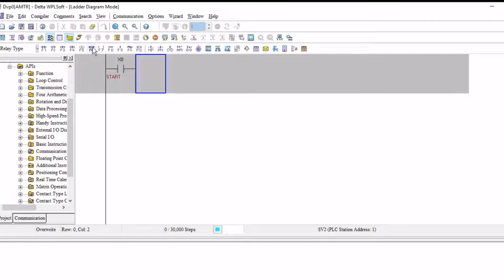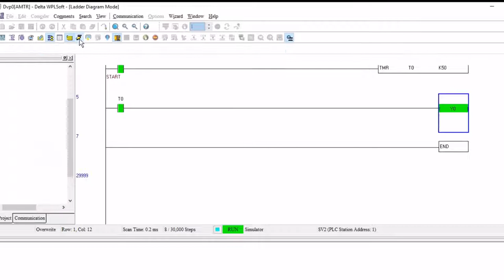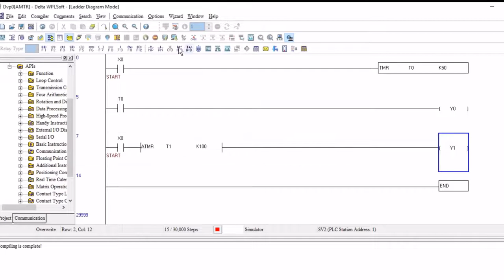ATMR ? Timer Instructions in Delta PLC Programming.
Memory reduction instruction

On delay timer used in middle called ATMR instruction

How To used RTC In Delta PLC, How to used clock / calendar in PLC Programming